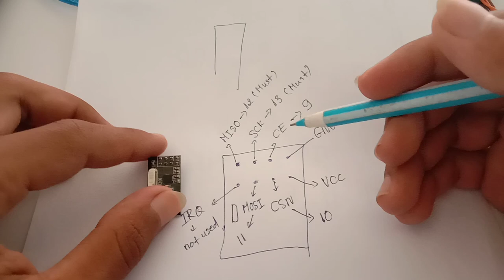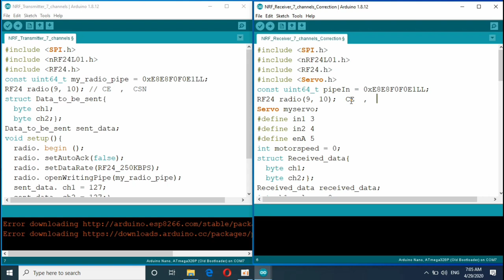nRF24L01 module with Joysticks controlling test.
Hello guys!

Welcome back to my new video! In this video, I'll show you how to use Radio communication-nRF24L01 transceiver module with Joystick modules using Arduino. This module needs Library to work with arduino. For maximum range is 100m, but for my test is about 30 meters and it depends on place or area.